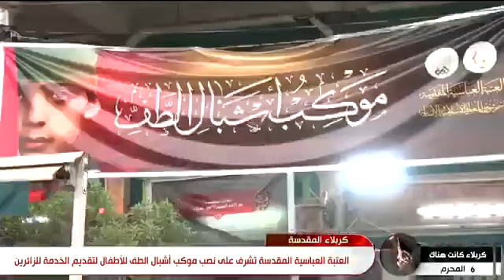تغطية قناة كربلاء الفضائية عن موكب اشبال الطف 2021م